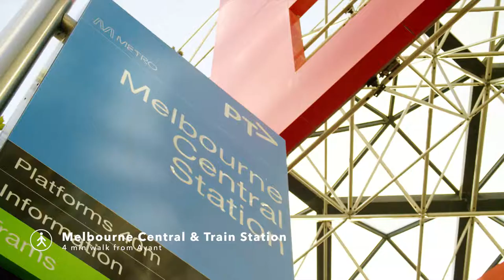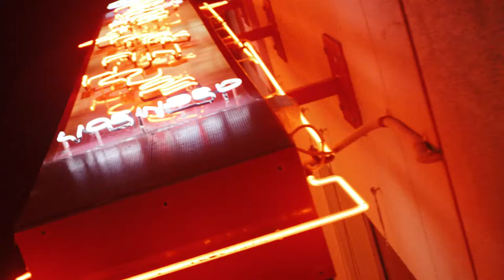Avant - Brand Film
The Jewel of Melbourne's Skyline
Conceived by the visionary architects of Elenberg Fraser, Avant offers brilliant design as multi-faceted as Melbourne and a life of style as sophisticated as the city itself. On the outside, the tower features a striking weave-like pattern and tinted glass exterior. On the inside, the stunning level of design continues with beautifully crafted residences and a dazzling array of residential amenity. Melbourne is a dynamic metropolis and A’Beckett Street is its booming new residential hub. Avant provides access to the best that the city has to offer, and a place of premium comfort to call your home.